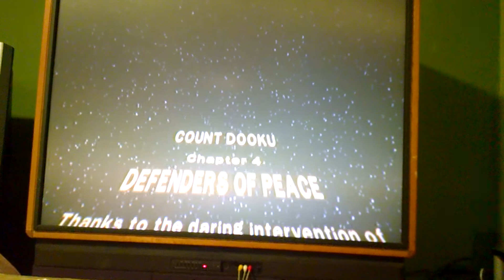Cadin playing Lego Batman :)